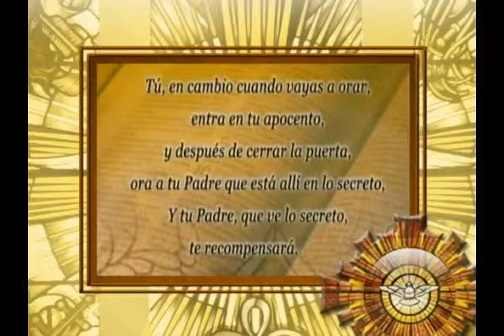Palabra de Vida 2013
Telemax.. el canal de la familia sonorense..